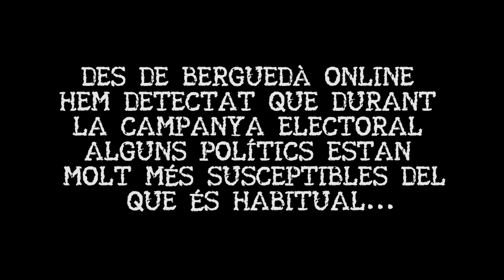DISCULPA PÚBLICA DEL REDACTOR EN CAP DE BERGUEDÀ ONLINE AL PSC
El redactor en cap de Berguedà Online, David Cols, es disculpa publicament amb el PSC de Berga.